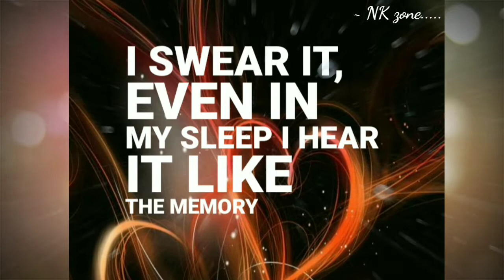Alan Walker, K-391, Martin Tungevaag, Mangoo - Played For Me | Lyrical English Status 🎶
Artists: Alan Walker, K-391, Martin Tungevaag, Mangoo

Featured artist: Mangoo

Released: 2019

Genre: Dance/Electronic

✓✓✓Highlights